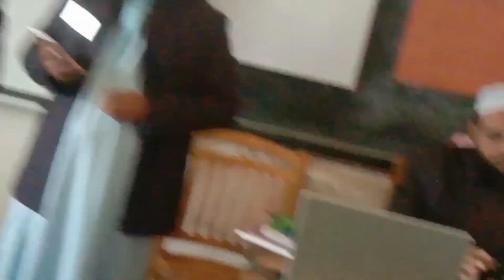আলিমুল গায়েব তুমি মালিক রাব্বানাAlimul Gaib Tumi Malik Rabbana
Isalmic Song
Abdul Wadud Academy